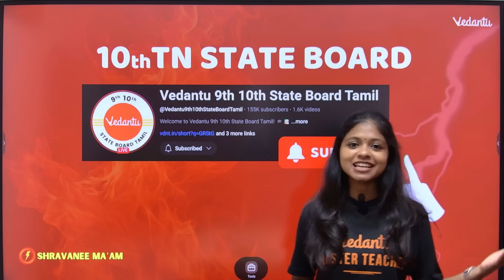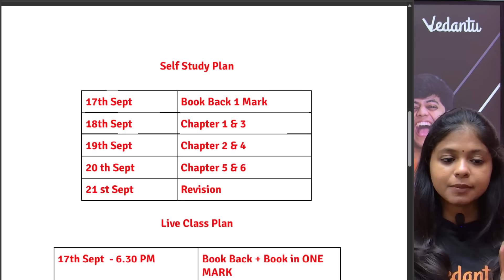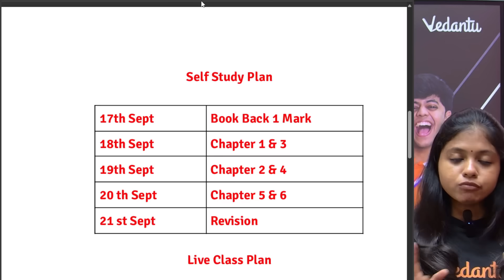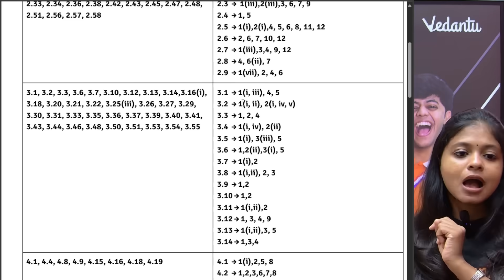10th Maths Important Questions Quarterly Exam 2025 | Question Paper 2025 | Shravanee Ma'am